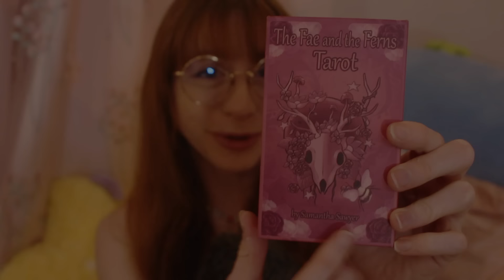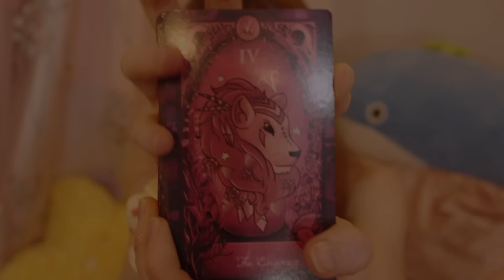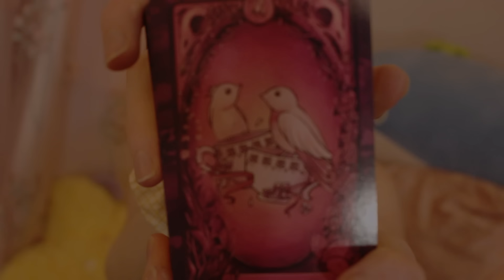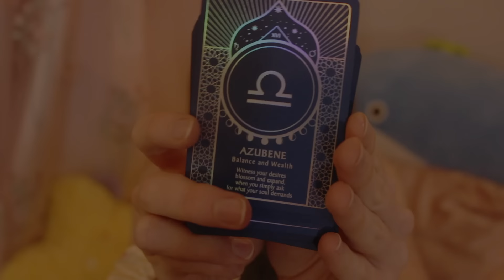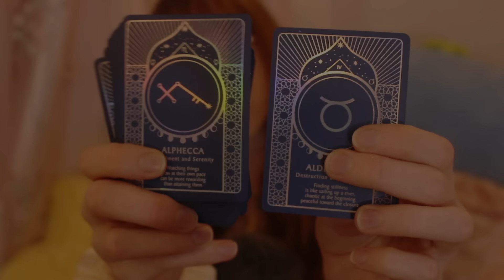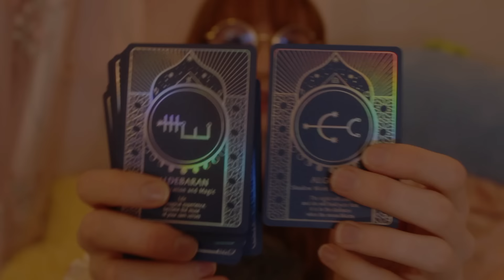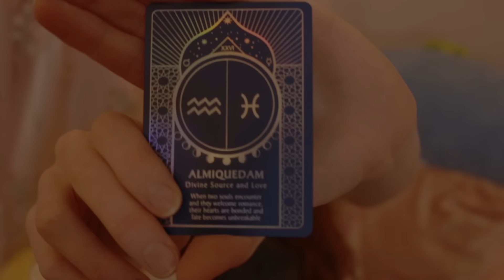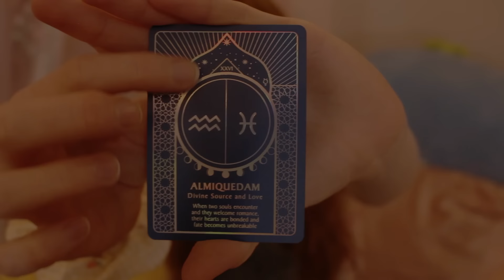SLEEPOVER at Barbie’s, no kens allowed! (asmr)(this or that, affirmations)